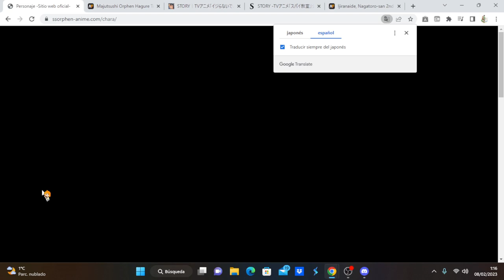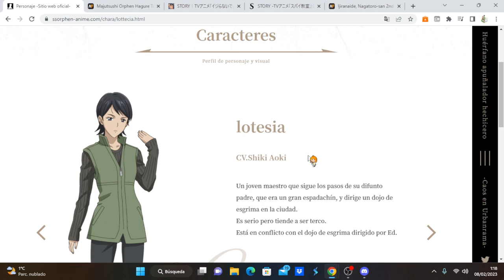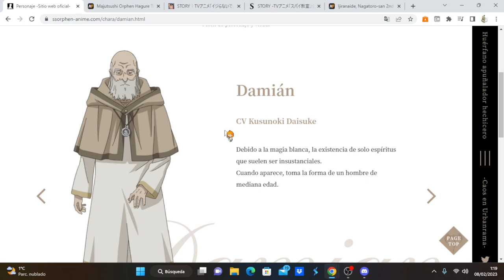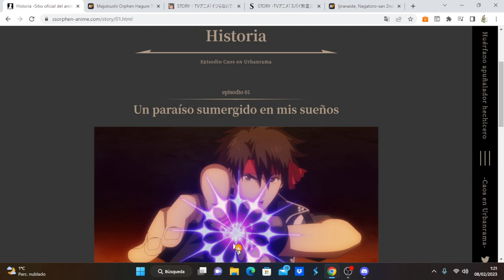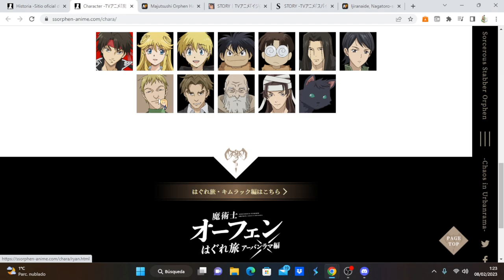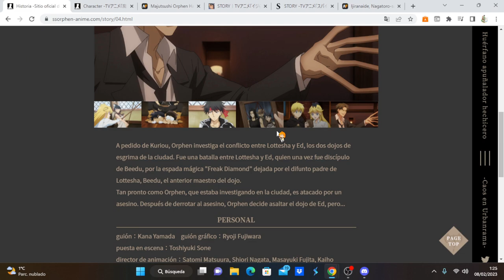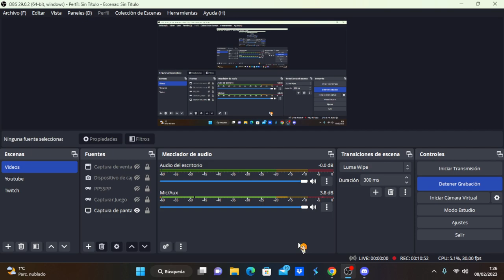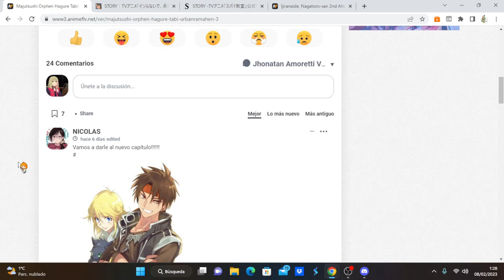Majutsushi Orphen Hagure Tabi: Urbanrama-hen comentando avance del capítulo 4